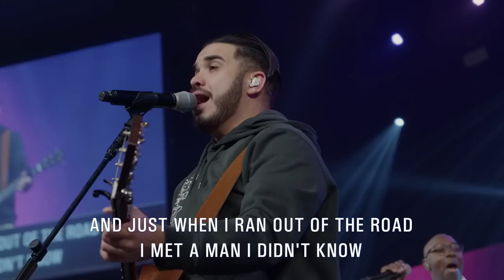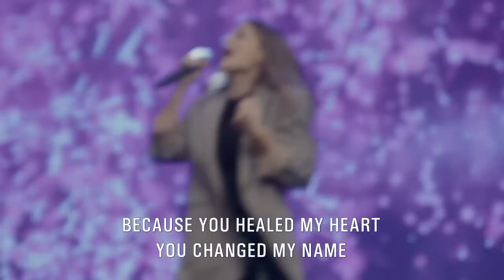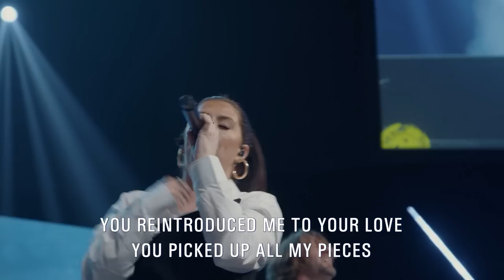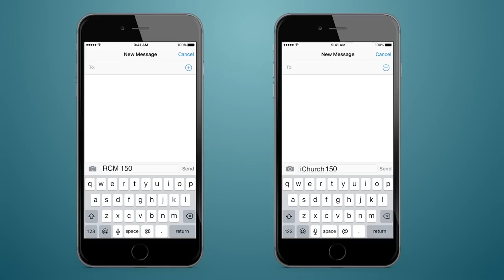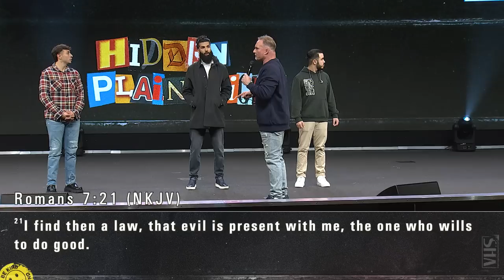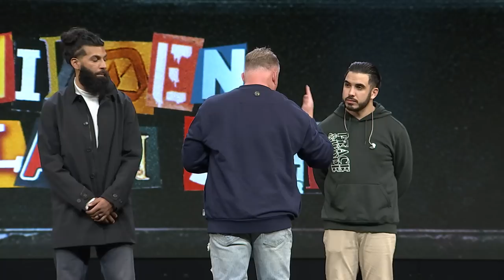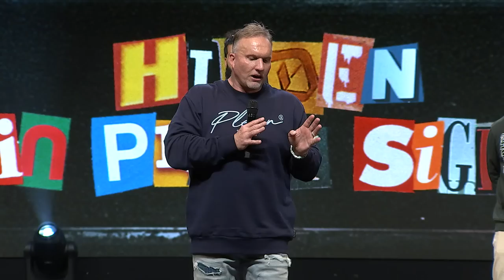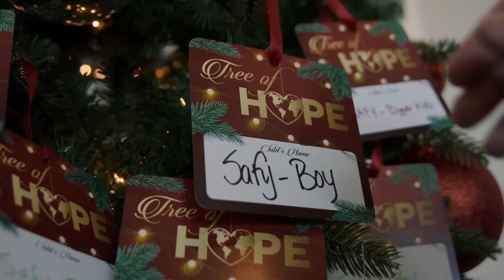Ron Carpenter 2022-12-11 Praise and Message RCM (Full Length)